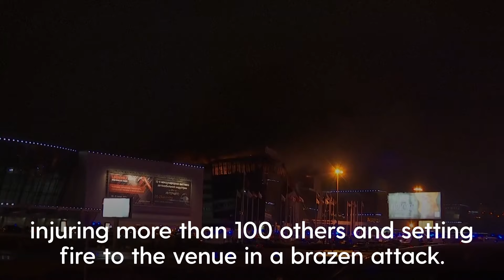Moscow concert hall massacre: Islamic State claim responsibility for attack as death toll rises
Russian officials have said 93 people were killed by assailants who burst into a concert hall in western Moscow and sprayed the crowd with gunfire.

The head of Russia’s Federal Security Service (FSB) told Russian President Vladimir Putin that four people directly involved in the attack on the Crocus City Hall on Moscow’s western edge were among 11 detained in the aftermath, Russian state news agency Tass said.

Russian agencies appeared to suggest the attack was linked to Ukraine, despite the IS claim. A US intelligence official told the Associated Press that American agencies had confirmed IS was responsible for the assault.